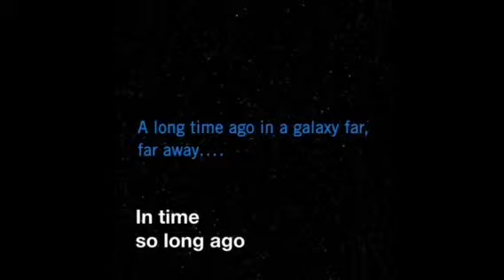An Excerpt From Star Wars The Empire Striketh Back Part 3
An excerpt from Star Wars The Empire Striketh Back. Exciting stuff!